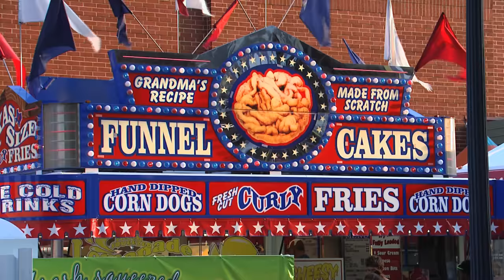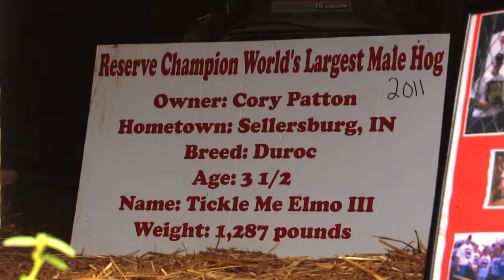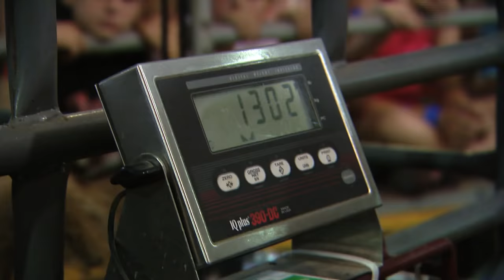The Biggest Pig of All | The Weekly Special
The Weekly Special travels to Sellersburg, Indiana, to meet the family of Tickle Me Elmo III, and learn more about what it takes to care for a 1,300 pound pig!  Watch as we follow him from the farm to the championship win at the 2012 Indiana State Fair!